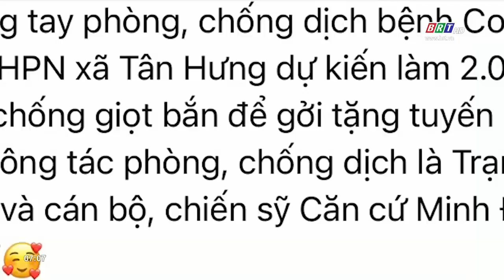Những trái tim nồng ấm trong dịch bệnh | BRTgo